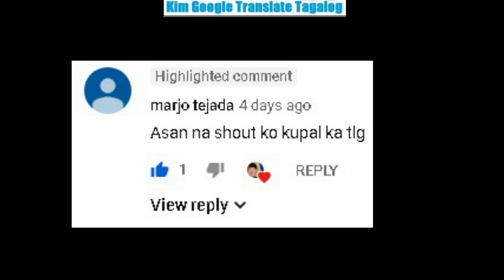PH: Open Pandora/Vimi 3-piece set/Wingdow Shopping/Legendary iona - Salvage Wings, Tails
ViMi 3-piece set - Blessing Wings - Salvage 3-piece set -
 Legendary iona - Complete Future Warrior Set
November 22, 2018 Update Dragon nest Mobile Dark Avenger
Server: Sea 19 - xxShenlexlesli / xxShenlexlesle   Acad-Cleric
And
PLS CHECK MY CHANNEL FOR OTHER VIDEOS i have alot of Videos
IGN: xxShenlexLesli                         IGN: xxShenlexLesle
Server: S19
Class: Academic Gear Master ( Engineer )-Clerick Guardian(Paladin)
Guild: (Mushroom) Former name Anika -  Guild: GRIMOIRE
like me on facebook :

Please Comment lang kung anu pa gusto natin pag usapan about Dragon nest.Mobile